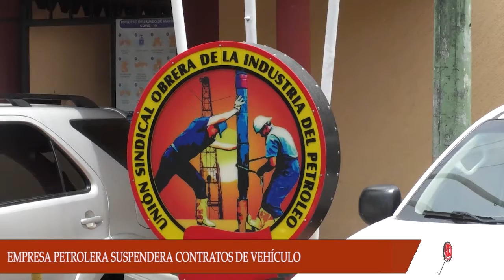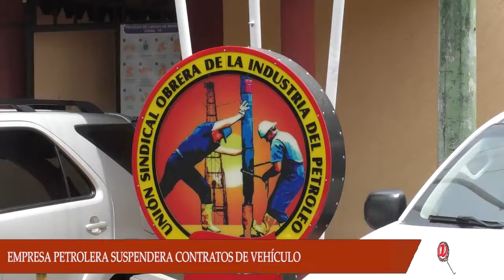USO ARAUCA DENUNCIÓ LA CANCELACIÓN DE LOS CONTRATOS DE LOS VEHÍCULOS DE PLATÓN EN ARAUCA